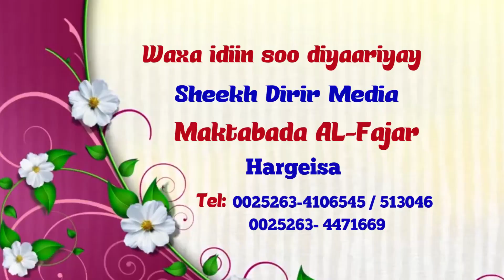Noocyada Cibaadada.Khudbad 2017 Sheekh Dirir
Khudbadii Jimcaha
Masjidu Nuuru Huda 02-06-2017